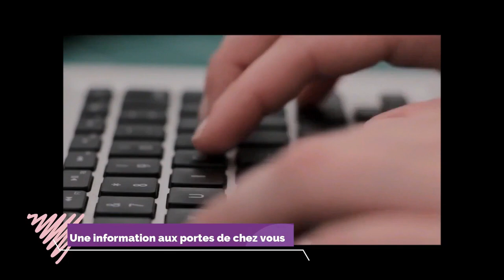LES GONDS LES PIEDS DANS L'EAU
Les communes en amont et en aval de Saintes ont été plus ou moins touchées. L’entraide a été de mise partout.
Elles sont huit à avoir paraphé un courrier demandant le classement en état de catastrophe naturelle. Les communes de Saintes, Chaniers, Les Gonds, Saint-Sever-de-Saintonge (et non Saint-Vaize comme indiqué initialement), Courcoury, Dompierre-sur-Charente, Rouffiac et Bussac-sur-Charente ont transmis leur requête à la secrétaire d’État à la biodiversité, Bérangère Abba, lundi. Réunis hier aux Gonds, les élus doivent se retrouver vendredi pour préparer le nettoyage.
Reporter d'images Pascal RENAUD
Production " le miroir d'un jour"